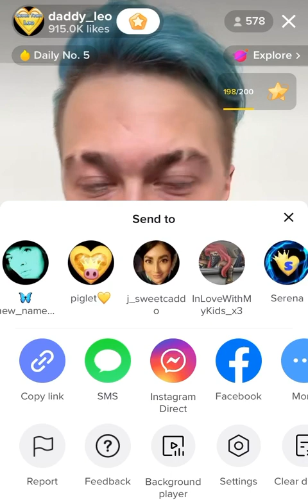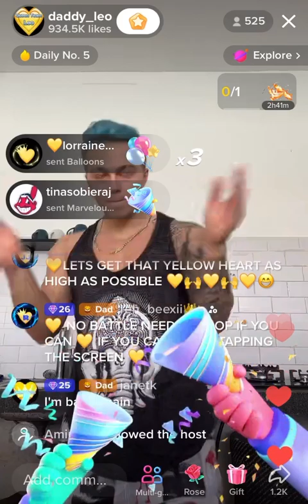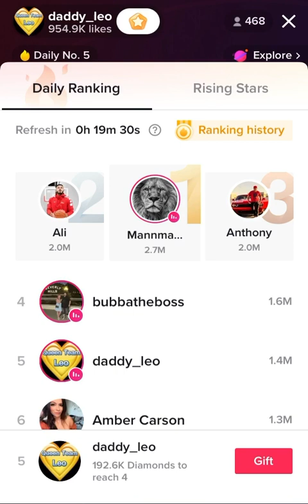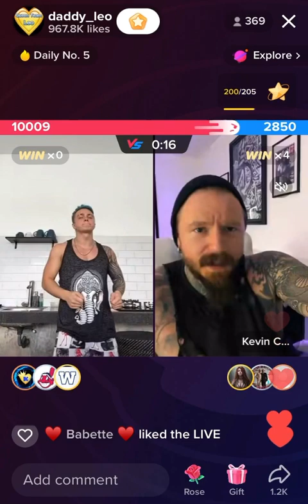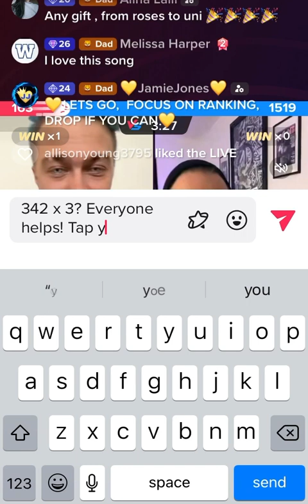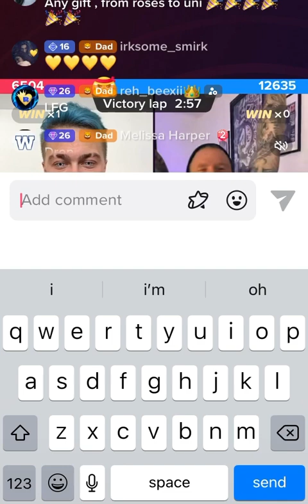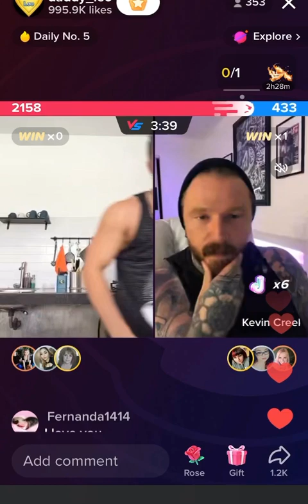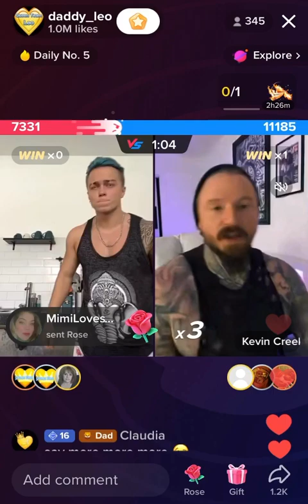Leo Vs Father Kevin 10th JAN 2023! Leo’s Bali Vacation 🏝